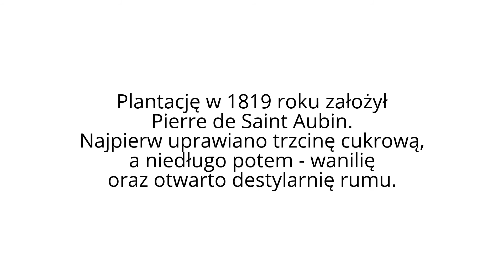Mauritius, Saint Aubin - Vanilla Dom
Mauritius, Saint Aubin - Vanilla Dom, plantacja wanilii,